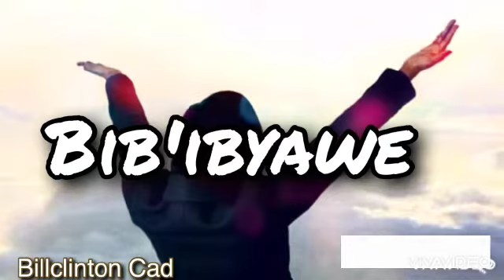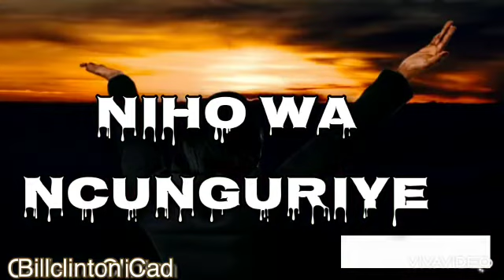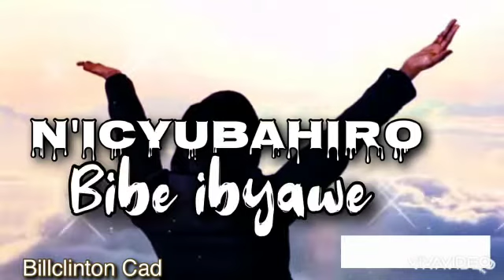AMASHIMWE BY BILLCLINTON CAD OFFICIAL VIDEO LYRICS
Dufatanye kuzamurana no gushyigikira impano nshya be Blessed with this new song called   Amashimwe